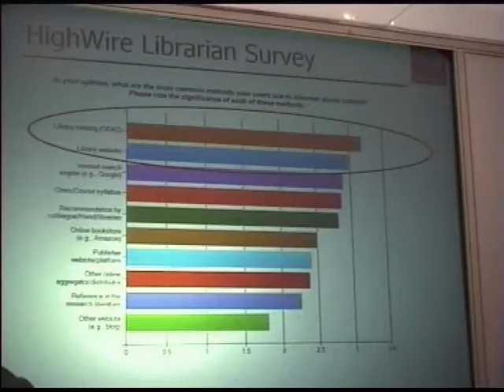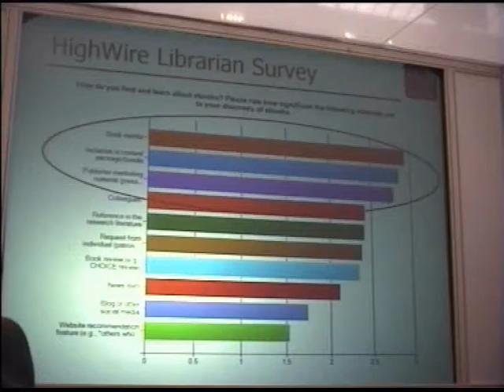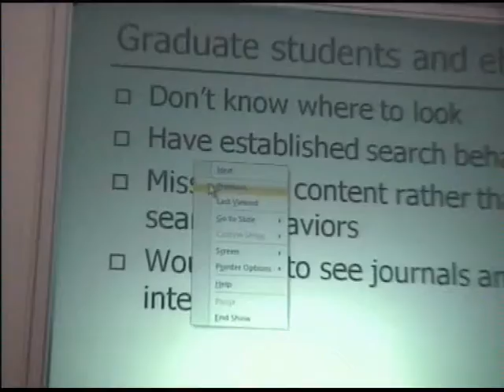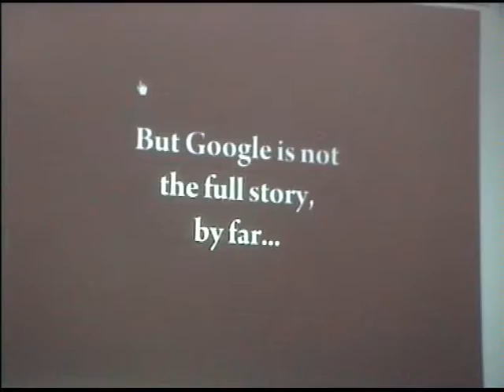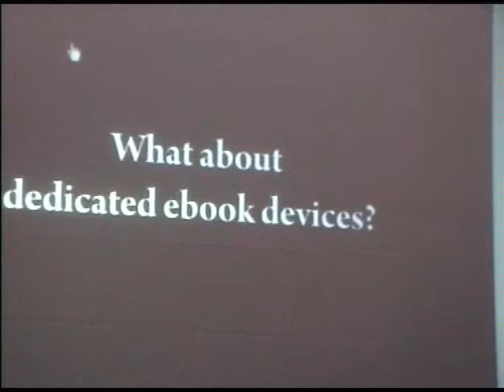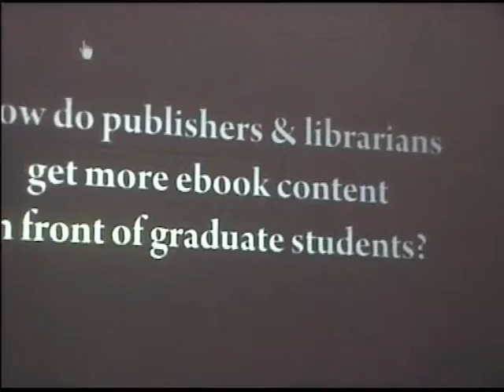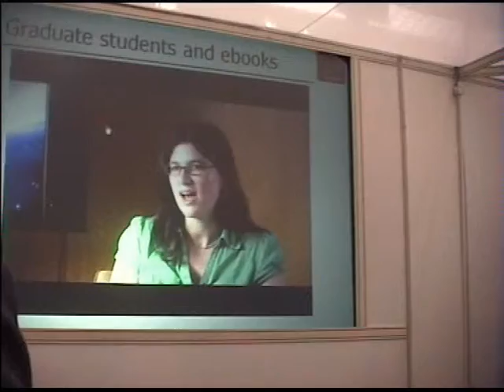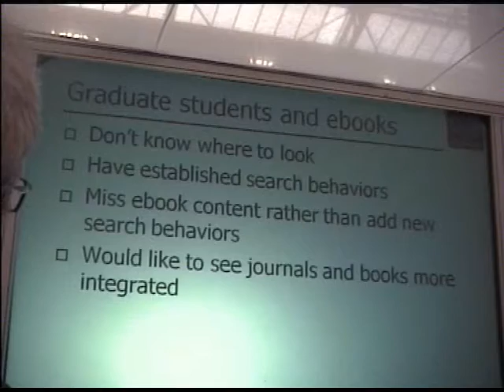Highwire @ Online Information 2009- Part Two / Survey and Video Interviews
Kristen Fisher Ratan, Assistant Director, Business Strategy for Highwire, a division of Stanford University Libraries. Seminar on E-Book Discoverability and Visibility at Online Information, Olympia London on 1st December 2009. This part includes survey results and video interviews.